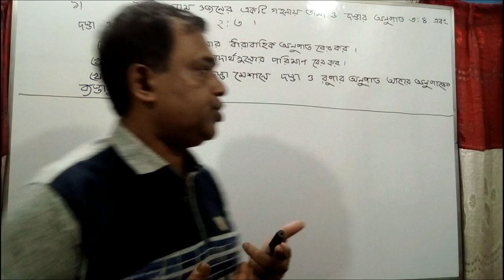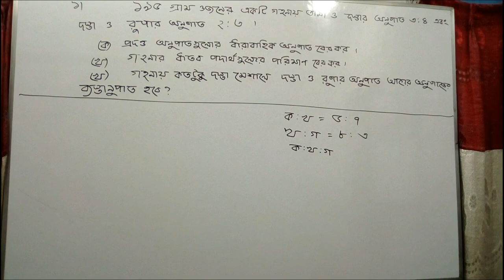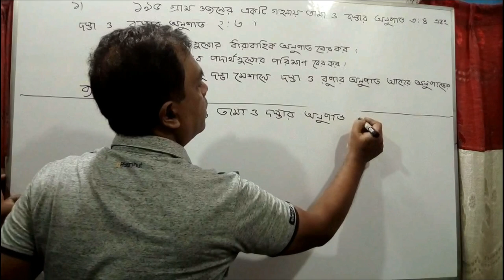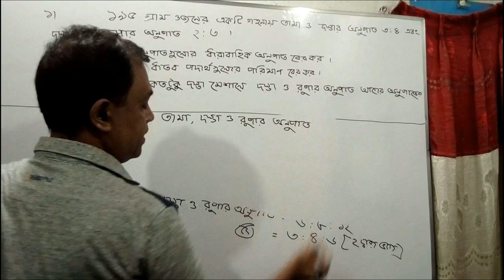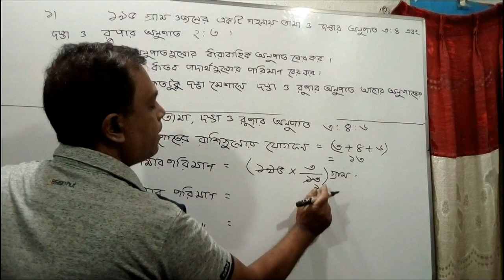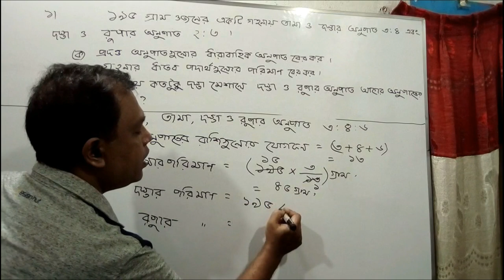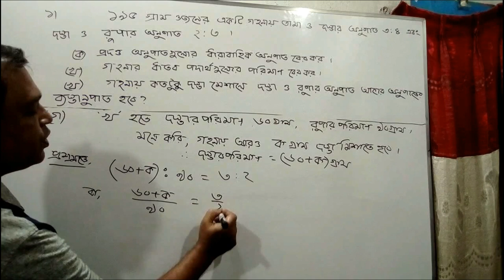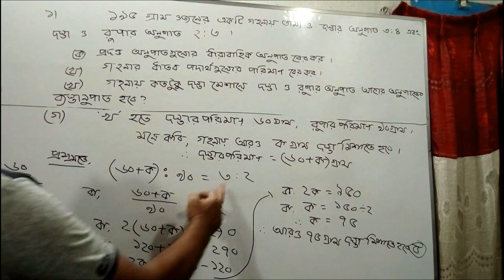Seven Math Chapter 2.1 ll Class 7 Math Chapter 2.1 l 7 Math 2.1 l Seven Math 2.1/ For Annual Exam 1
Seven Math Chapter 2.1  ll Class 7 Math Chapter 2.1 l 7 Math 2.1 ll Seven Math 2.1// For Annual Exam
Math  Seven Math   For Annual Exam  Chapter 1.1 , 1.2